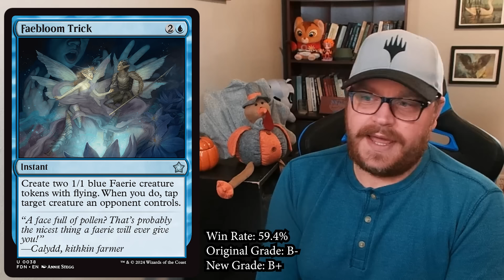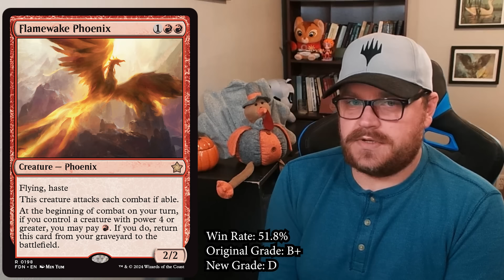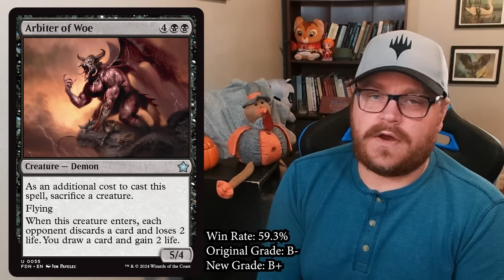10 Cards I was WRONG About in Foundations | Magic: the Gathering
We have enough data now for me to take a look back at my Foundations set review and talk about which cards I was wrong about. In this video, I break down where I went wrong, and what it means abou tthe format.